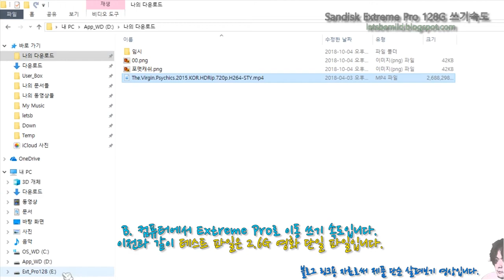샌디스크 Sandisk Extreme Pro V30 A2 170mb / 90mb 128G 살펴보기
Sandisk extreme Pro라는 샌디스크 상위 모델중 128g micorSD의 성능을 알아보는 실사용 1분 동영상입니다.
*주의 : 카드 리더기가 USB 3.0인탓에 메모리 카드의 최고성능을 확인할 수는 없었습니다.
(정확한 성능은 170mb/s 이상을 내는 카드 리더기가 있어야 하므로, 그것을 알고 메모리를 구입하세요)